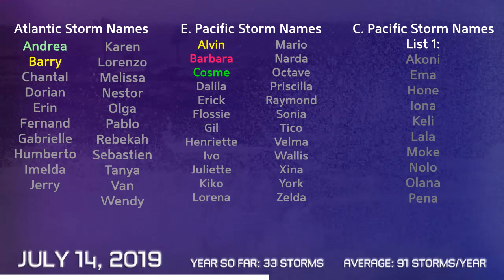Tropical Weather Bulletin (Barry, 04E) - July 14, 2019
Latest from the world of tropics for July 14, 2019

Hurricane Barry made landfall earlier today in Louisiana with winds near 75mph and is now weakening. However, most of the rainfall that has remained offshore is now moving north, and flooding rains are likely in large parts of the state.

Tropical Depression 04E is dying off in the Eastern Pacific, and is no threat to land.

Invest 93L is running out of time to capitalise on its tiny chances of development near the Windward Islands.

Invest 98W could develop into a tropical cyclone in the Philippine Sea later next week.